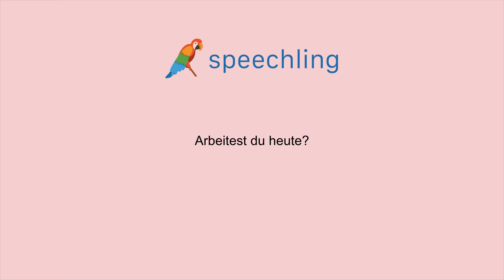독일어로 "오늘 일하세요?" 말하는 법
남자 목소리 :
Arbeitest du heute?

여성 목소리 :
Arbeitest du heute?

남성 음성 번역 :
오늘 일하세요?

여성 음성 번역 :
오늘 일하세요?